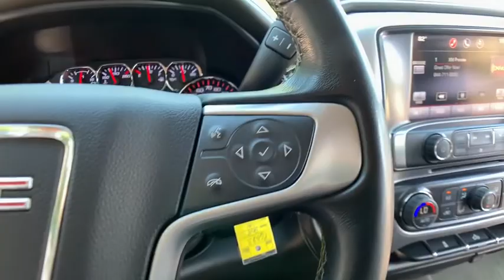2014 GMC Sierra 1500 Clarkston, Waterford, Lake Orion, Grand Blanc, Highland, MI P6383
Quicksilver Metallic Used 2014 GMC Sierra 1500 available in Clarkston, Michigan at Bowman Chevrolet. Servicing the Waterford, Lake Orion, Grand Blanc, Highland, MI area.

2014 GMC Sierra 1500 SLE - Stock#: P6383 - VIN#: 1GTV2UEH0EZ374617

Bowman Chevrolet
6750 Dixie Hwy

2014 SIERRA 1500 SLE 4WD with Low Miles and Clean Carfax**SLE Value Package**Trailering Equipment Package**Handling/Trailering Suspension Package**4WD**Back-Up Camera**Intellilink**Eco Friendly**Automatic Temperature**Remote Start**Tow Features**Satellite Radio, Radio Wheel Control**Heated Mirrors**Auto Garage Opener**Alloy Wheels**Hitch**On Star Available Services**Side Air Bags**Power Driver Seating**brbrAt Bowman Auto Group we provide One Great Experience and are proud to offer Transparent Pricing!. Proudly serving: Oakland County, Clarkston, Bloomfield Hills, Flint, Waterford, Holly, Whitelake, Lake Orion and Detroit. brbrAwards:br  * 2014 KBB.com Brand Image Awards